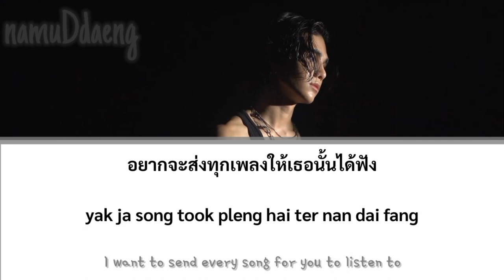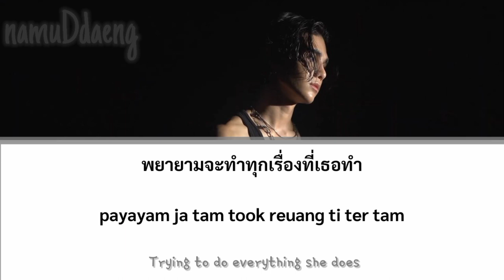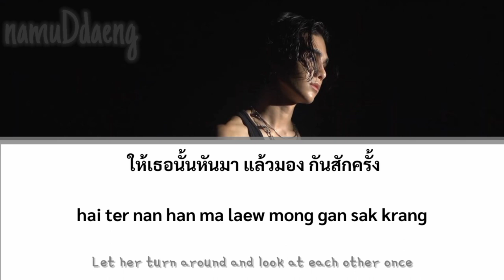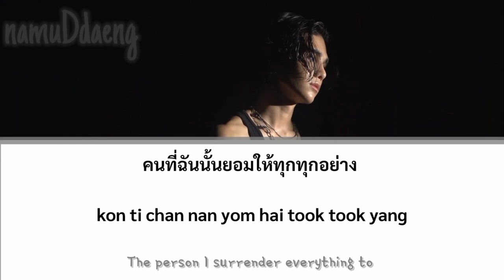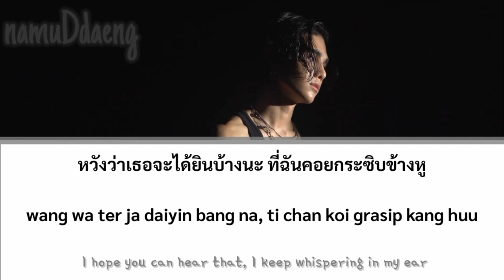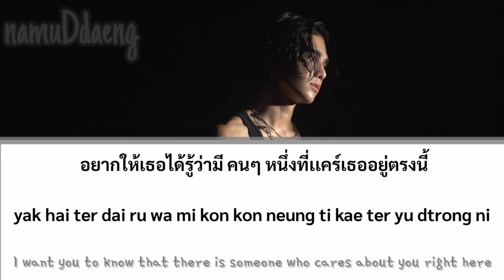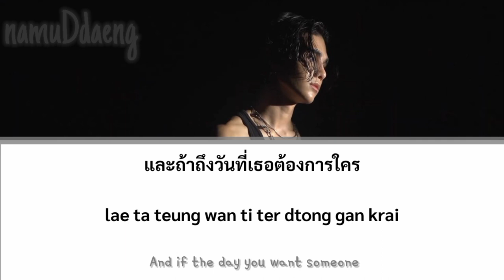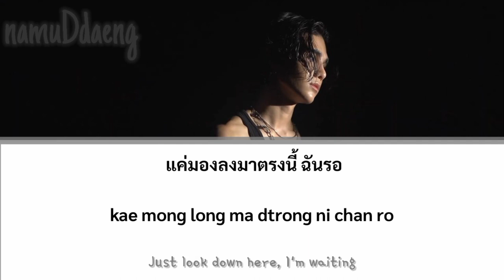Jeff Satur `Hide (แค่เงา)` Lyrics [Thai/Rom/Eng]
Credits by : Jeff Satur
📎 Jeff Satur - Hide (แค่เงา)